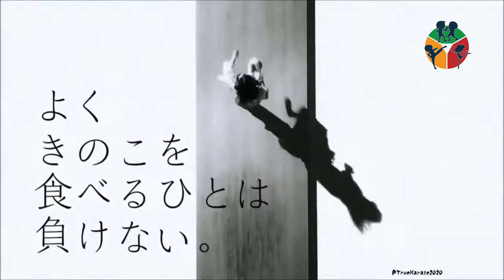Trailer Olympics Games Tokyo 2020 Karate - Olimpiyat Oyunları Tokyo 2020 Fragmanı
2020 Tokyo olimpiyatlarında yer alacak Karate Branş fragmanı.

Karate Nedir ?

Karate, silahsız savaş sanatı karate-do (空手道:からてどう) için yaygın kullanılan kısaltılmış terim olup Japonca kara (空:から) boş + te (手:て) el + do (道) yol, sanat kelimelerinden oluşmakta ve silahsız elin yolu/sanatı anlamına gelmektedir.